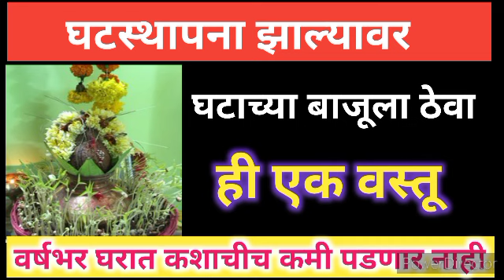घटस्थापना २०२४|घट बसवल्यावर घटाच्या बाजूला ठेवा ही वस्तू |वर्षभर कशाचीच कमी पडणार नाहीghatsthapna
नवरात्री उपवासाचे स्त्री/ पुरुषांनी आवर्जून पाळा महत्त्वाचे 20 नियम व 9 तोडगे

सर्वपित्री दर्श अमावस्येला चुकूनही खाऊ नका या 3 भाज्या नाहीतर आयुष्यभर पश्चाताप होईल

बुधवारी सर्वपित्री अमावस्येला घरावरून ओवाळून टाका ही एक वस्तू|दारिद्र्य गरीबी संपेल

सर्वपित्री अमावस्येला महिलांनी हा नैवेद्य अर्पण करा,पितरांसाठी ५१ रुपयाचे दान,सात पिढ्यांचा दोष..

पितृपक्ष अजून फक्त 4 दिवस// पूर्वजांचा आशीर्वाद मिळावा म्हणून या 2 गोष्टी करा//पितृदोष संपेल

2 ऑक्टोंबर सर्वपित्री अमावस्येला सकाळी उठल्याबरोबर उंबरठ्यावर ठेवा ही वस्तू| पूर्वज तृप्त होतील

नवरात्रीत मिळणारे हे 5 संकेत सांगतात की कुलदेवी आपल्यावर प्रसन्न आहे| याकडे दुर्लक्ष करू नका

नवरात्रीचा उपवास नाही केला तरी चालेल पण चुकूनही करू नका या चुका| नाहीतर भोग भोगावे लागतील

नवरात्रीत नऊ दिवस कोणत्या नऊ देवींची पूजा केली जाते|नैवेद्य काय असतोnavratri 9 devi

नवरात्रीत केस धुवावेत का| मासिक धर्म असेल सुतक असल्यास काय करावे|नवरात्रीत देवांना आंघोळ घालावी का

घटस्थापना कशी करावी| कोणी व कुठे करावी| घटस्थापना याच वेळेत करा|ghatsthapna2024 kashi karavi

नवरात्रीच्या ९ दिवसात महिलांनी अवश्य पाळा हे नियम,या चुका करू नका, तरच व्रताचे फळ मिळेल

नवरात्रीत अखंड दिवा कसा लावावा?संपूर्ण माहिती ।दिवा लावण्याची योग्य वेळ,वातीची दिशा। दिवा विझलातर?उपाय

नवरात्री येण्याआधी पहिले हे एक महत्त्वाचं काम नक्की करा,  नाहीतर दुर्भाग्य, दारिद्र्य मागे लागते

नवरात्रीमध्ये चुकूनही करू नका या 5 चुका| नाहीतर व्रताचे फळ मिळणार नाही |dont do mistakes on navratri

नवरात्री उपवास कसा करावा कधी सोडावा| काय खावे काय खाऊ नये|9 दिवस उपवास करणे शक्य नसेल तर

घटस्थापना 2024| संपूर्ण माहिती कधी आहे,शुभमुहूर्त |9 माळा,9 रूपे,9 नैवेद्य कोणते| navratri 2024 date

नवरात्री येण्याआधी घरात आणा ही १ वस्तु,देवी आईचा भरभरून आशीर्वाद मिळेल, धन, पैसा वैभव, सुख घरात येईल

नवरात्री उपवास, नवरात्रीचा उपवास कसा करावा, नवरात्रीचे नऊ दिवस उपवासाला काय खावे, नवरात्री उपवासाला कोणते पदार्थ खावेत, नवरात्री उपवासाला काय खाऊ नये, नवरात्र उपवास कसा सोडावा ,उठता बसता उपवास कसा करावा,नवरात्री उपवास कधी सोडावा, नवरात्री उपवास नियम
navratri upvas ke niyam,navratri upvas kaise karen,navratri upvas recipes, navratri upvas kaise karen marathi,navratri upvas me kya khaye, navratri upvas kasa karava,navratri upvas kab khole,navratri upvas mein kya kya khana chahie,
navratri upvas me pati patni sambandh bana sakte hain

ghatsthapana,ghatsthapana shubh muhurth,
navratri upavas,navratri upvas ksa karava,navratri upvas ksa sodava,